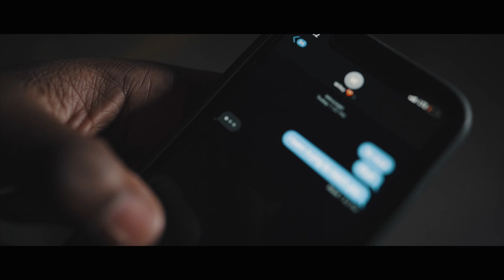Lil Drippy - Cry Love [Official Music Video]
Lil Drippy - "Cry Love"

Directed by BigApeTv

Engineered by Lambo Show

FOLLOW LIL DRIIPY

LISTEN TO LIL DRIPPY